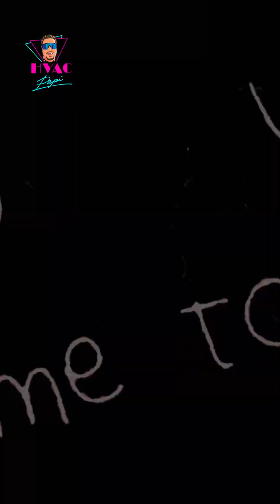Outdoor Condenser Maintenance | HVAC Papi & NY Boiler Crew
Maintenance is key to keeping your HVAC system running efficiently! 🔧 In this YouTube Short, the NY Boiler & AC Repair crew, led by HVAC Papi — Louie The Boiler Man, performs professional maintenance on two outdoor condenser units for a home system in Floral Park, NY.

Watch the team clean, inspect, and service the units to ensure optimal cooling, energy efficiency, and extended system life. Perfect for homeowners who want to see expert preventive maintenance in action.

📍 Filmed in: Floral Park, NY
🎤 Hosted by: HVAC Papi (Louie The Boiler Man)
💼 Service by: NY Boiler & AC Repair